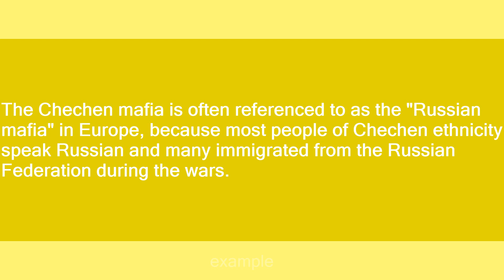Chechen Mafia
Slang flashcards: